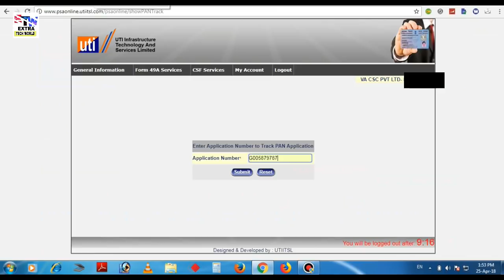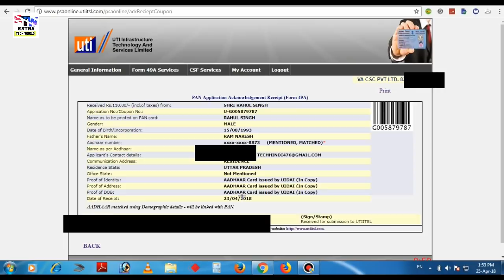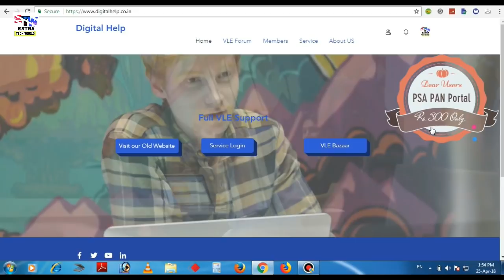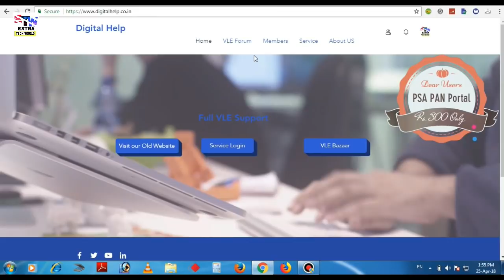2 दिन में पैन कार्ड प्रूफ की साथ UTI PSA PAN PORTAL IN 2 DAYS WITH PROOF | EXTRA TECH WORLD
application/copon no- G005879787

affilate links-
my recording mic
my dslr
my laptop
my fingerprint scanner
my keyboard
my mouse
my printer